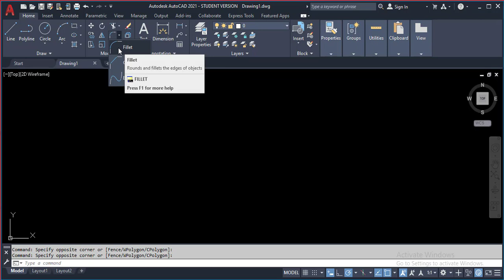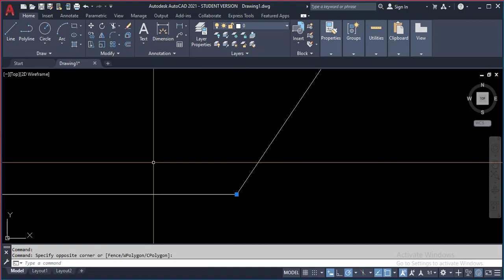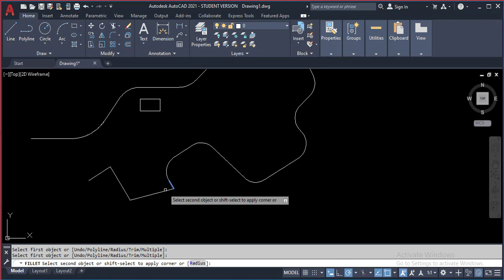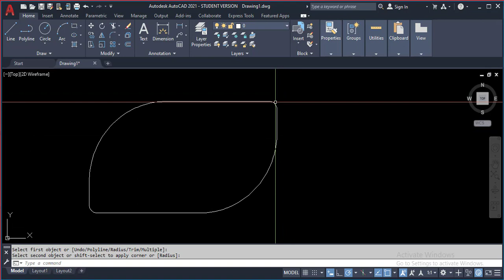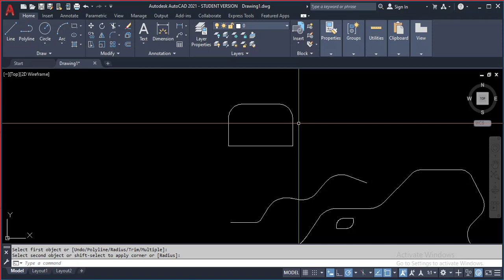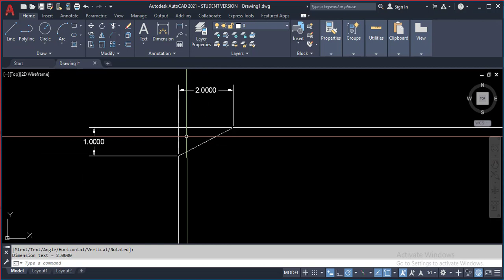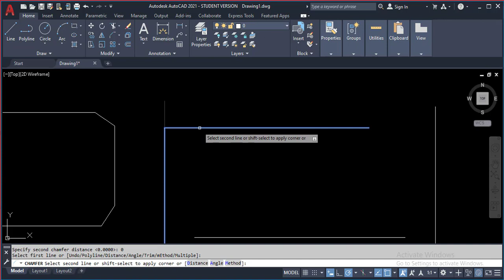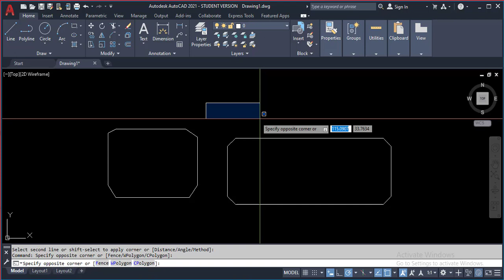Tutorial AUtocad Part 9 Mengenal Perintah FILLET dan CHAMFER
AUTOCAD adalah salah satu software CAD yang berfungsi untuk menggambar 2 Dimensi dan 3 Dimensi yang biasa digunakan oleh insinyur mesin, arsitek, sipil, desain interior dan lain-lain.
Video turorial ini berisi tips dan trik membuat modeling AutoCAD 2D & 3D , pengenalan tool Autocad dan funsinya, membuat desain rumah tipe minimalis dibahas hingga tuntas. dan beberapa maetri latihan lain.
dan juga akan mendapatkan bonus Vidio materi tentang Rencana Anggaran Biaya  Rumah Sederhana (RAB) dan kumpulan file file latihan berformat DWG (Autocad) Serta Contoh file file Gambar Rumah Lengkap .